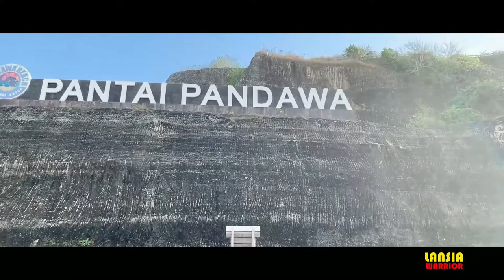PANDAWA BEACH BALI